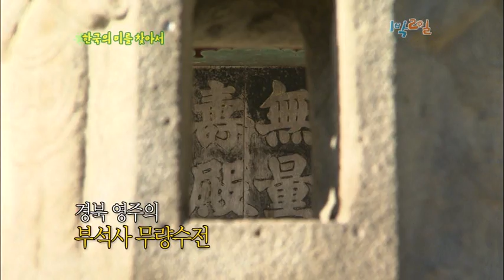[해피선데이] 1박 2일 - Two days and one night 20100919 # 002